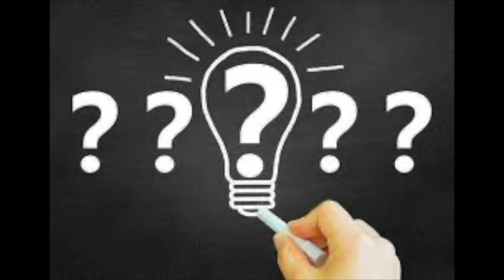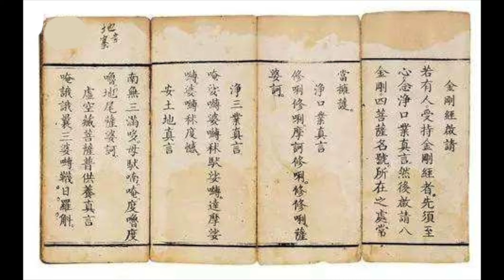三藏取经 (Sanzang's Journey) Culture Presentation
Learn about the historical figure behind the famous Chinese story Journey to the West. Pictures from Google.